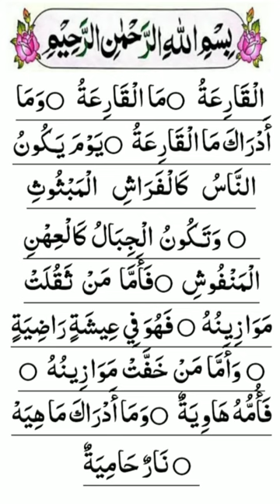Surah E Qariah | Al Qaria Tu Mal Kariya Full Surah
surah qaria,
surah qariah,
surah qariah tajweed,
surah qariah bangla,
surah waqiah fast,
surah al qaria